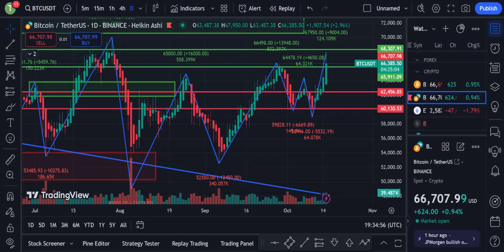Today bitcoin update & price with technical analysis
BTC price prediction today hindi - Bitcoin news today
trading: